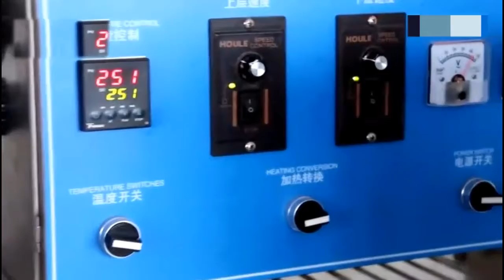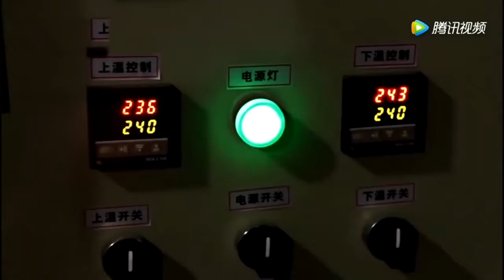How it is made handmade silicone smartphone shell sample 硅胶手机保护壳手板是怎样做出来的?